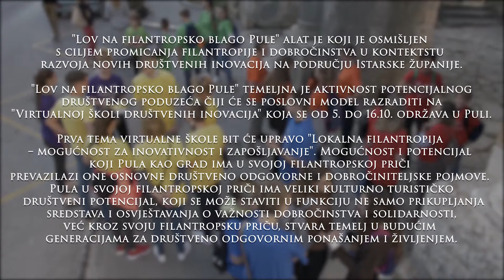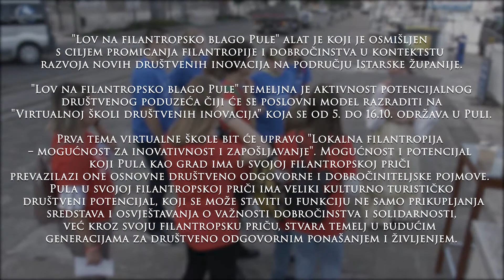Lov na filantropsko blago Pule 2019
"Lov na filantropsko blago Pule" alat je koji je osmišljen s ciljem promicanja filantropije i dobročinstva u kontekstu razvoja novih društvenih inovacija na području Istarske županije.

"Lov na filantropsko blago Pule" temeljna je aktivnost potencijalnog društvenog poduzeća čiji će se poslovni model razraditi na "Virtualnoj školi društvenih inovacija" koja se od 5. do 16.10. održava u Puli.

Prva tema virtualne škole bit će upravo "Lokalna filantropija – mogućnost za inovativnost i zapošljavanje". Mogućnost i potencijal koji Pula kao grad ima u svojoj filantropskoj priči prevazilazi one osnovne društveno odgovorne i dobročiniteljske pojmove. Pula u svojoj filantropskoj priči ima veliki kulturno turističko društveni potencijal, koji se može staviti u funkciju ne samo prikupljanja sredstava i osvještavanja o važnosti dobročinstva i solidarnosti, već kroz svoju filantropsku priču, stvara temelj u budućim generacijama za društveno odgovornim ponašanjem i življenjem.

Zaklada za poticanje partnerstva i razvoja civilnog društva i Turistička zajednica Grada Pule Turistički itinerer pulskih filantropa predstavile su 2016. godine. Intinerer je izrađen u sklopu izložbe filantropija…? u suradnji s autorom Andrejom Baderom.

Virtualna škola društvenih inovacija "Lokalna filantropija – mogućnost za inovativnost i zapošljavanje" prva je pilot aktivnost Regionalnog centra za razvoj društvenih inovacija - "ReCeD'Istria", a čija će interaktivna web platforma biti objavljena krajem 2020 godine. Platforma ReCeD'Istria objedinit će informacije i novosti iz različitih područja kao pomoć u razvoju društvenih inovacija te društvenog poduzetništva koje će doprinijeti rješavanju problema u društvu. Nudit će se i mogućnost umrežavanja, partnerstva i financiranja za pravne i fizičke osobe.

Pojekt „+Resilient“ financiran je iz programa Interreg Mediteran 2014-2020 iz Europskog fonda za regionalni razvoj i sufinanciran od strane Ureda za udruge Vlade Republike Hrvatske. U projektu sudjeluje 14 partnera iz 8 zemalja Mediterana a cilj mu je umrežiti, povezati i prenijeti znanja i dobre prakse poticanja i razvijanja društvenih inovacija te utjecati na kreiranje jače institucionalne podrške na europskoj razini.